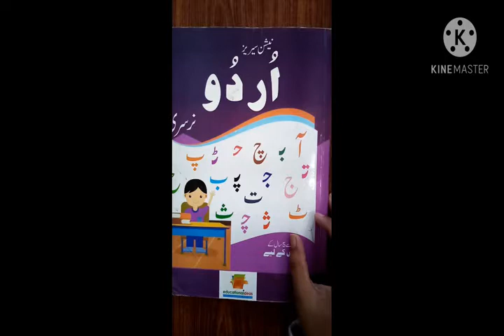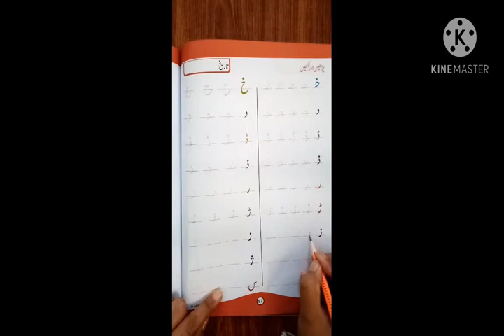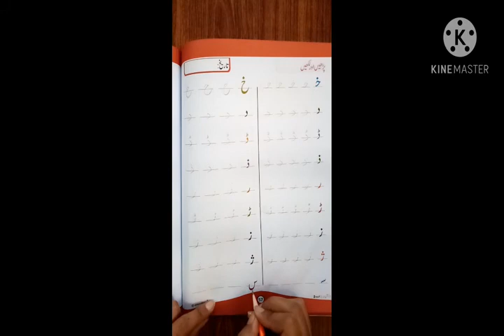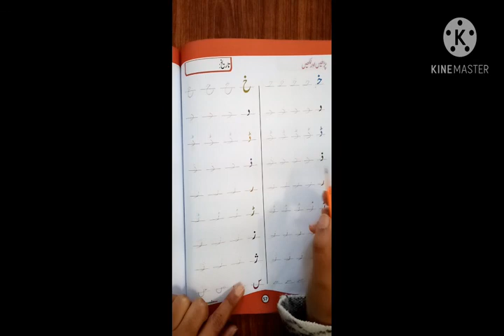Lecture 57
This video is about Subject Urdu of Class Nursery.